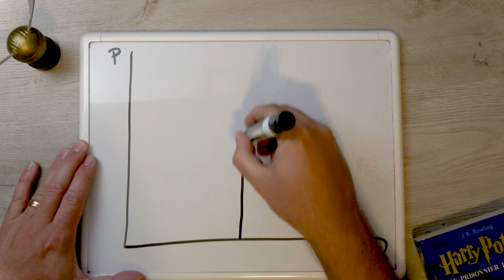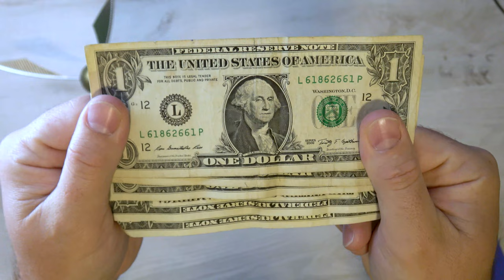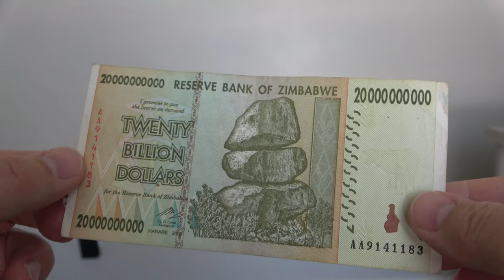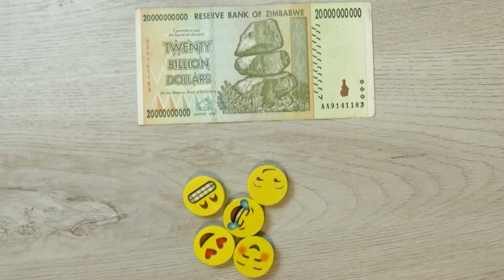The Truth About Harry Potter World Tickets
While visiting Universal Studios' Wizarding World of Harry Potter, I thought about the economics of ticket prices. Lines were so long, I wondered if tickets should be more expensive. I learned something about revealed preference and profit maximization.